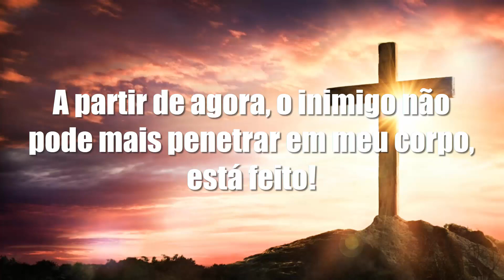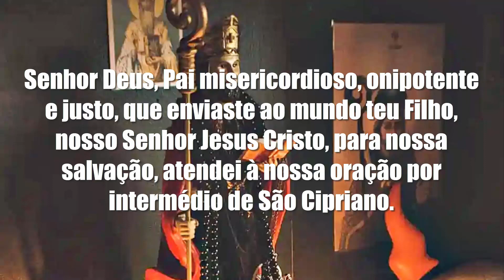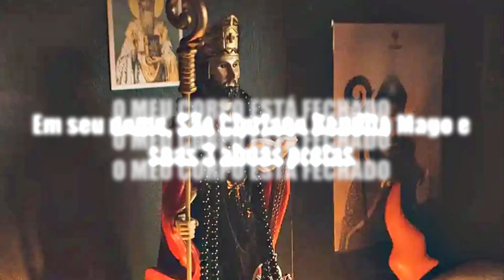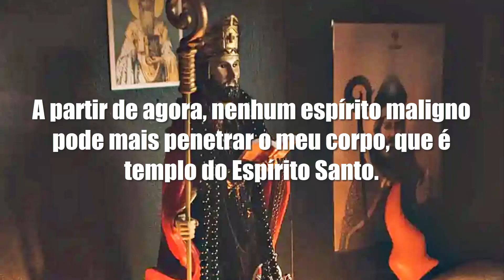ORAÇÃO COM RITUAL DA CHAVE DE SÃO CIPRIANO PARA FECHAR O CORPO (ORAÇÃO MUITO FORTE)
No vídeo de hoje você vai aprender ORAÇÃO COM RITUAL DA CHAVE DE SÃO CIPRIANO PARA FECHAR O CORPO (ORAÇÃO MUITO FORTE)

Se você está precisando de dinheiro urgente e quer ganhar na loteria, faça esta oração hoje para obter sorte no jogo.

Com esta oração você vai acabar com a má sorte do passado, para que a felicidade semeie alegria e riqueza no presente em sua vida.

Esta oração é aplicada é muito poderosa, pois funciona em um nível inconsciente, quando está oração para ganhar na loteria é realizada com fé e devoção os resultados são muito poderosos.

A oração é simples, fácil de fazer e não tem nada a ver com as artes das trevas ou magia oculta e esta oração pode ser a sua oportunidade de ganhar na loteria e abrir os seus caminhos.

Santo Onofre pode ajudar a atrair dinheiro para sua vida em momentos de grande necessidade, desde que você tenha absoluta confiança nele, para que ele apareça pra você.

Detalhe importante, esta oração tem um enorme poder quando feita por 7 vezes todos os dias.